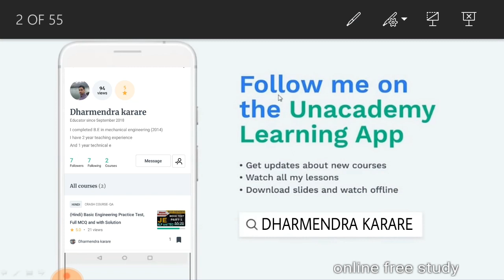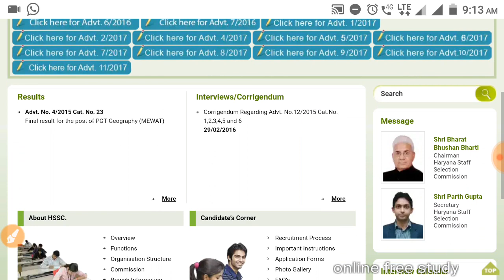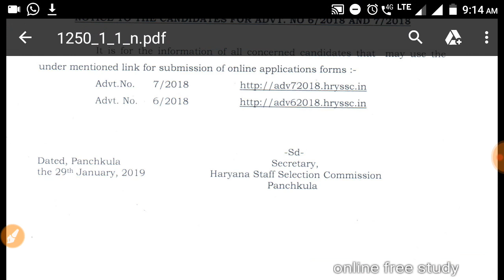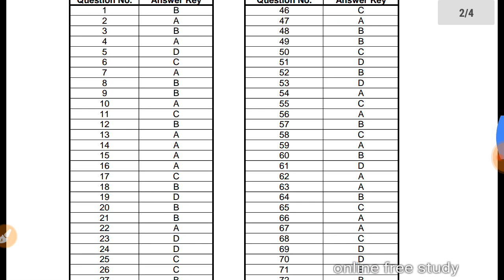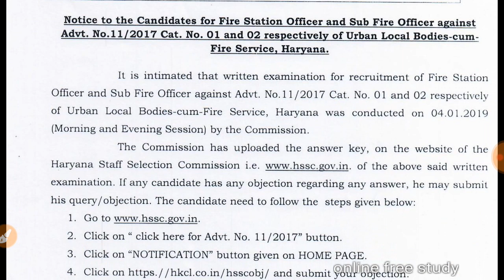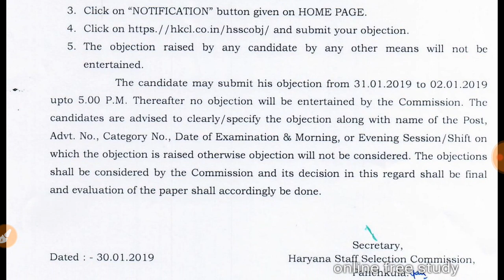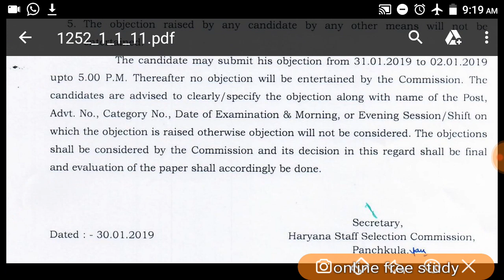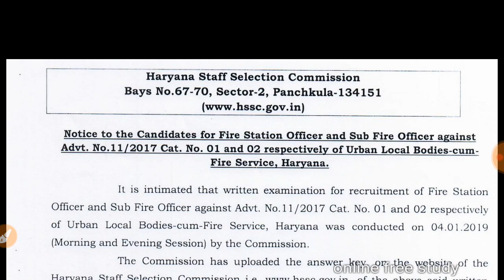HSSC NEW NOTICE 2018 2019 | HSSC GROUP D | HSSC FIRE STATIONS OFFICER ANSWER KEY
TOP 500 + GK GS MCQ PREVIOUS YEAR QUESTION | PART 13 IMPORTANT QUESTION FOR ALL COMPETITIVE EXAM

TOP 500 + GK GS MCQ | RRB JE SSC ALL COMPETITIVE EXAM

your query:-
study iq
vivek sir